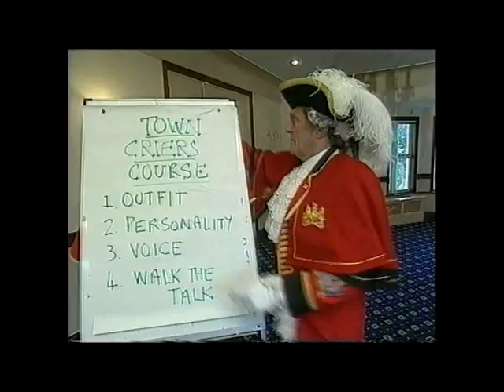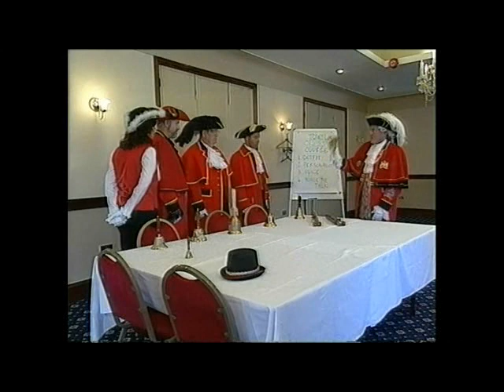Tony Appleton Showreel 18